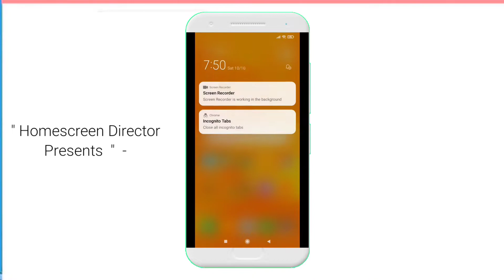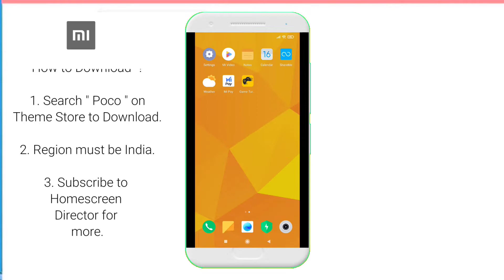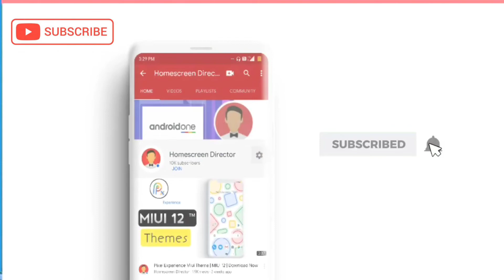POCO X3 ® Official MIUI 12 ™ Theme ft. Redmi Note 8 Pro, Poco M2 Pro & Poco F1 ! DOWNLOAD FOR FREE